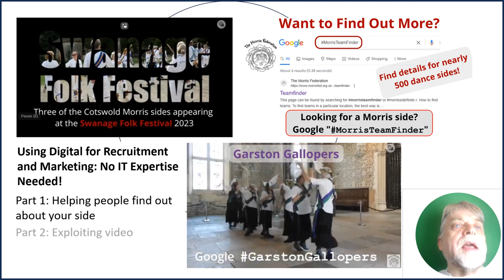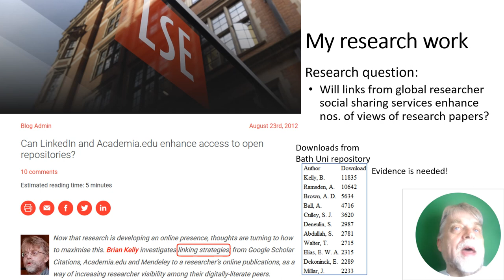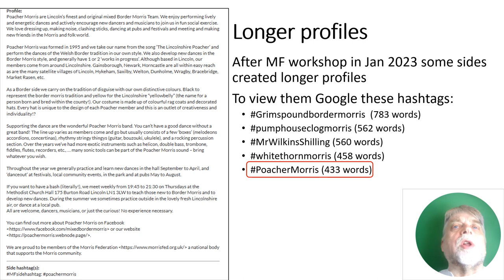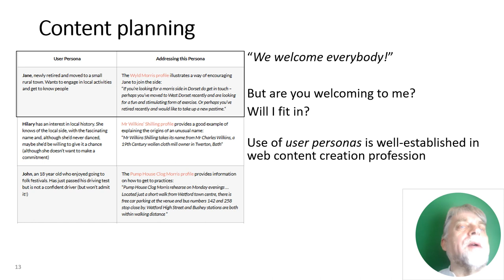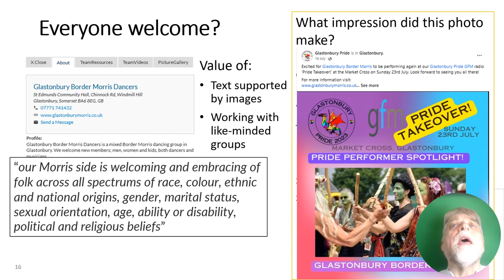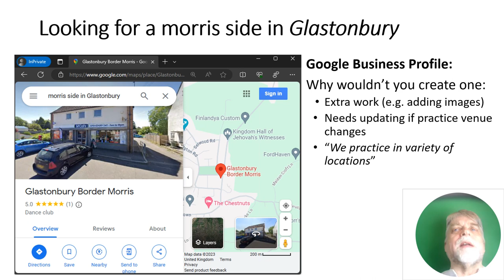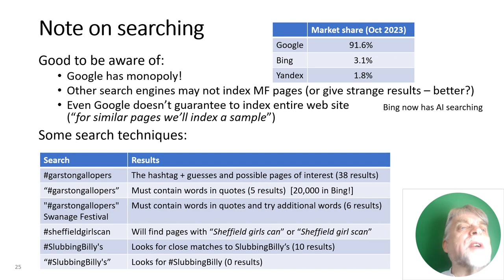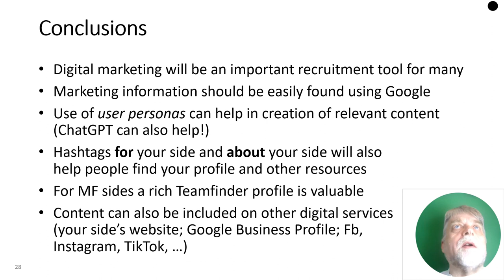Using Digital for Recruitment and Marketing Dec 2023 Part 1 - Searching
Summary of talk:
Networked services work best when they have a large amount of date to analyse and process.  Since the Morris Federation is much larger than individual sides' website information (including recruitment material) should be found near the top of Google for typical queries  (e.g. "looking for a friendly morris side in {name of your town or county}")

However you'll need to have words which cover this.  That's why it's recommended to start your profile (or your website) with a simple sentence or two which include your side's name, location and your dance style.

If you're a welcoming side which is looking for new members, rather than simply saying this it is more effective if you focus on issues which may motivate potential recruits - and address concerns they may have. The use of 'user personas' to help this writing process is described. Search for poachermorris to see a good example of a profile. Note we recommend profiles are between 50 and 1,000 words long.

A hashtag for your side can also be useful: you can use the hashtag on your publicity material - and even announce to an audience who are taking videos of your dance "If you post your photos and videos online please use the tag sidename so we can easily find your video" (this works!)

When people search for a "restaurant (or pub) near me" they expect to find a map showing the local facilities, with reviews and ratings.  It's possible to do they same for a search of "local morris sides near me" (try it!) - but your side will need a 'Google Business Profile. This is fairly easy to create (it's free) - but remember to add photos and videos as this is more appealing than a photo of your practice venue!

Some links to relevant information will be provided in the comments below.

Timestamps
0:00 Start
0:44 About the speaker
1:15 About the audience
1:43 About the talk
2:16 The network effect
3:08 My research
4:18 A team profile at the top of Google
4:37 Team finder and side finder at top of Google
4:32 How Google ranks results
6:14 The value of the Morris Federation's Google ranking
6:35 The need for sides' content
7:36 Poacher Morris's profile - a great example
9:26 Using 'user personas'
11:06 How hashtags help
11:57 Some of the 80+ sides with hashtags
12:29 Being inclusive in your profile
14:07 Maps can help
17:56 Add photos and videos to your profile
19:13 Notes on searching
20:28 Notes on hashtags
21:24 Embedding search interfaces on folk festival websites
22:58 Conclusions